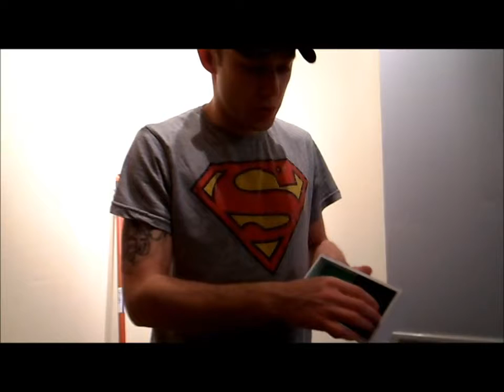Dairy Crest Fix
People who get milk delivered like to leave notes for the milkman to let him know how much they need or when they're away -  but milkmen don't always notice them.  Can these Fixperts solve the problem?

Fixperts: Sam, Katey, Amberley, Sam, James & Hiren
Fix Partner: Nick
Education Institute: Brunel University